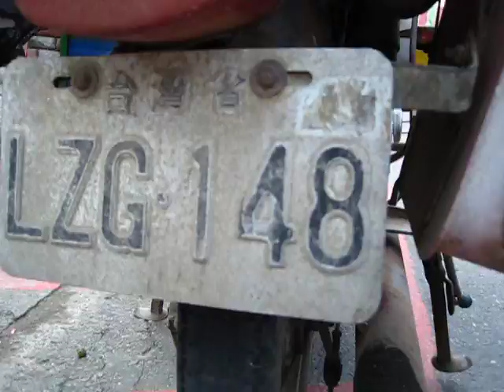99年4月30日 民眾協助高雄市關懷流浪動物協會蒐證(嘉義疑似香肉店)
戶名：高雄市關懷流浪動物協會
網路ATM轉帳：